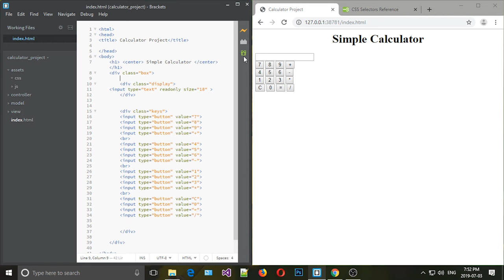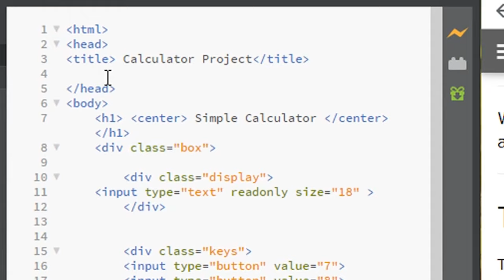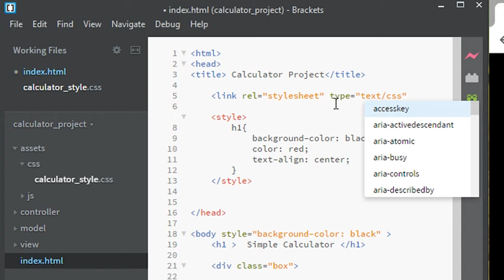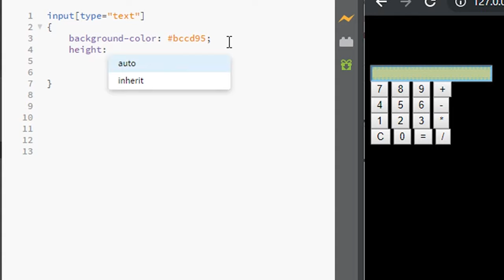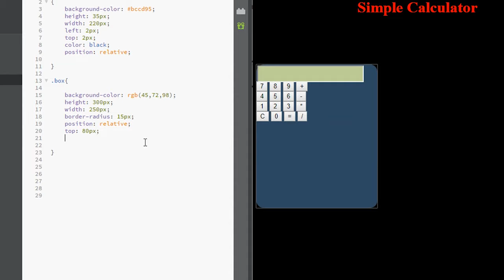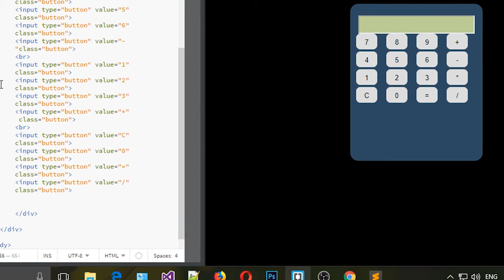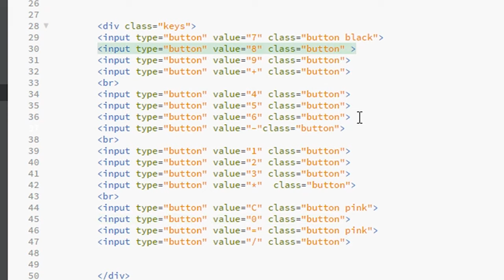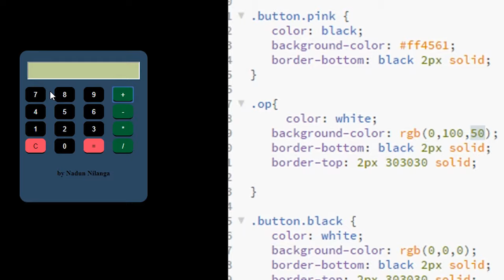How to make Calculator HTML CSS Tutorial in Sinhala Calculator03 by [Nadun Nilanga]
How to create calculator by using HTML | CSS | JavaScript.
 HTML | CSS | JavaScript භාවිතයෙන් සරළ calculator එකක් නිර්මාණය කරගන්නා ආකාරය.CSS භාවිතා කර styles යෙදීම මෙම පාඩමෙන් දැක්වේ